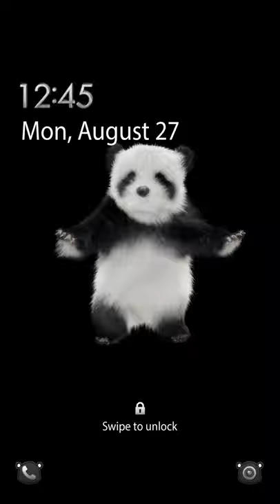Galaxy Phone Premium Theme - Dancing Panda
Customize your phone with this cute and funny theme! It features a dancing panda on the lock screen, a dark themed interface, AOD, and matching ringtone and sounds.
Now available on the Galaxy App Store. For more details check